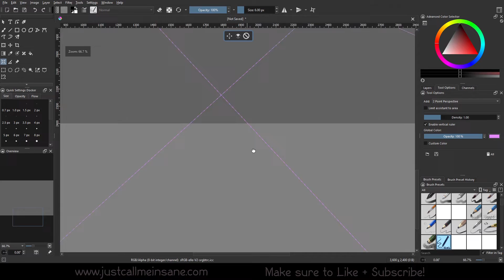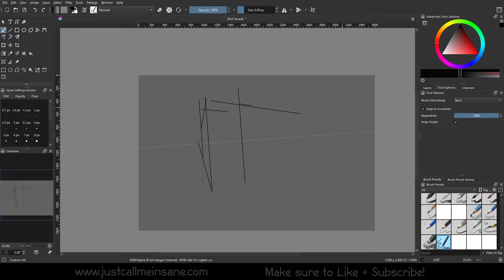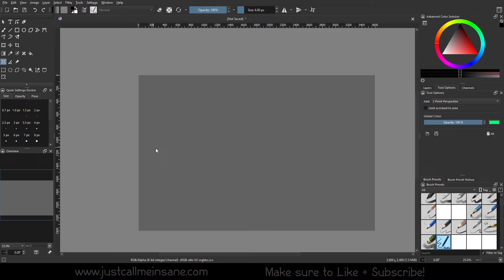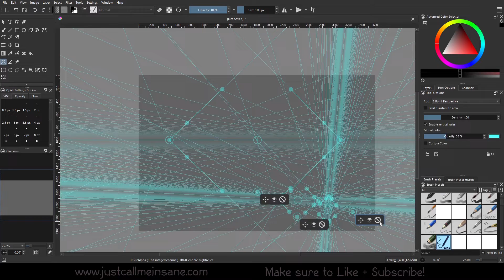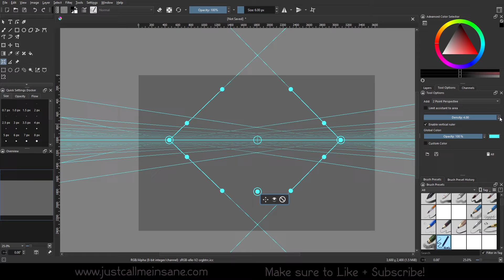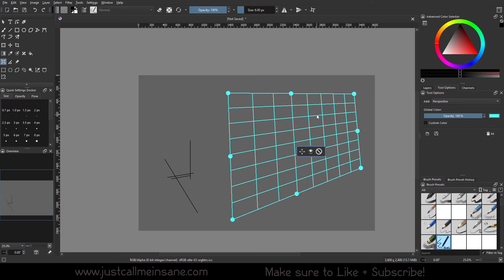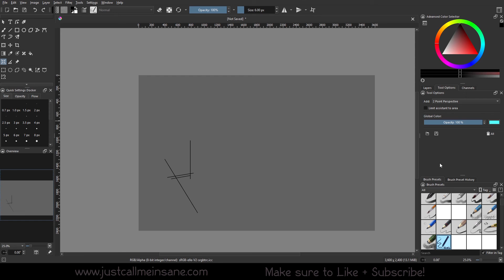Krita 5: 2 Point Perspective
00:00 - Intro
00:14 - Assistant Tool Activation
00:45 - Activate 2 Point Perspective
02:23 - Using the Guides
02:56 - Enable Vertical Ruler
03:33 - Change Color of Grid
03:49 - Opacity of Grid
04:11 - Density
05:19 - Limit Assistant to Area
06:18 - Similar Options to 2 Point Perspective
07:14 - Outro

Need help with your Youtube Channel? Install TubeBuddy to help with tags, video uploading, and more for FREE! And yes, I do use it myself. :)

Fifine USB Mic
Huion Tablet
SADES Headset
Logitech Gamepad